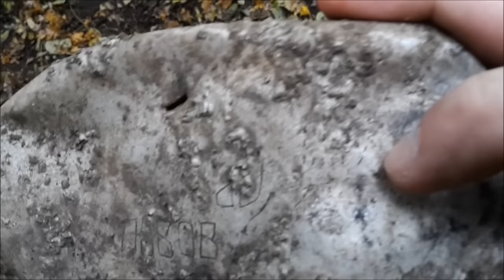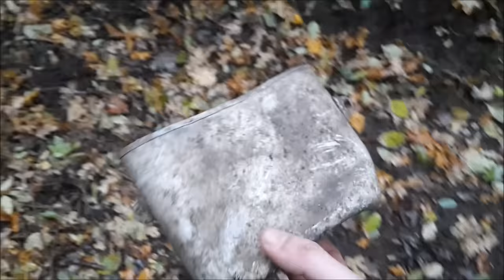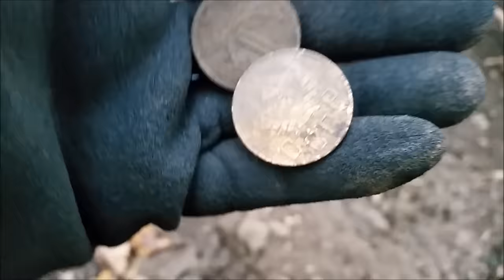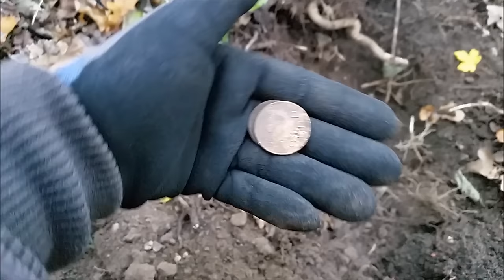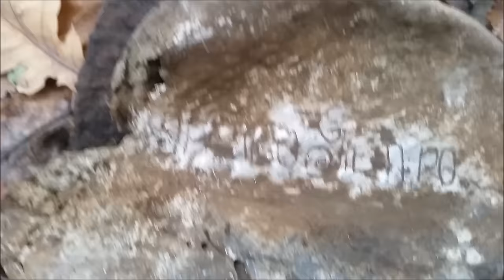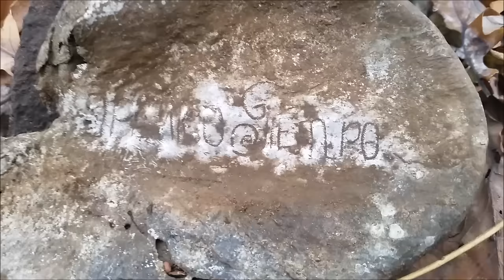Hidden Treasures of WWII Metal detecting - Find of the year! Swedish Nagant M1895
Hidden Treasures of WWII Metal detecting. Find of the year! Gun found while metal detecting! WW1-2 Nagant M1895 pistol! A relic hunter was digging around an old german military camp in a secret place, and hit World War II paydirt. Several times. Secret place of course, was the scene of Operation Vistula Oder Offensive in late 1945 that saw Soviet forces take on the Germans in what was to be a bloody campaign. New episode from METAL DETECTING GUNS series.

Pistol the Nagant M1895 Revolver is a seven-shot, gas-seal revolver designed and produced by Belgian industrialist Léon Nagant for the Russian Empire.

The Nagant M1895 was chambered for a proprietary cartridge, 7.62×38mmR, and featured an unusual "gas-seal" system, in which the cylinder moved forward when the gun was cocked, to close the gap between the cylinder and the barrel, providing a boost to the muzzle velocity of the fired projectile and allowing the weapon to be suppresse.

A relic hunters was digging around an old german military camp in secret place, and hit World War II paydirt. Several times.

Secret place of course, was the scene of Operation Vistula Oder Offensive in late 1945 that saw Soviet forces take on the Germans in what was to be a bloody campaign.

Discovering and Metal Detecting History, WWII Battlefields, Relic Hunting, Gigging up Guns and Medals, Magnetfishing and much more ;)

Please don't skip the video, just sit back and enjoy our adventure :)

Please leave a comment or ask a question if You want :) If You like it, please rate the video and click subscribe to be the first to watch our next videos!

Our equipment:

XP ADX 250
Garrett Ace 250
Gopro Hero3